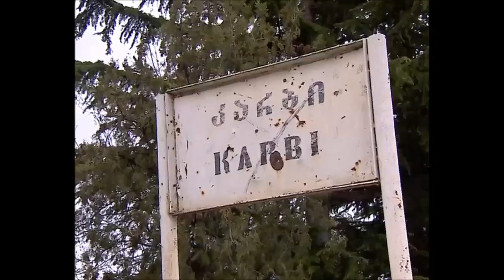X ფაქტორი - თაზო რუსოშვილი | X Factor - Tazo Rusoshvili